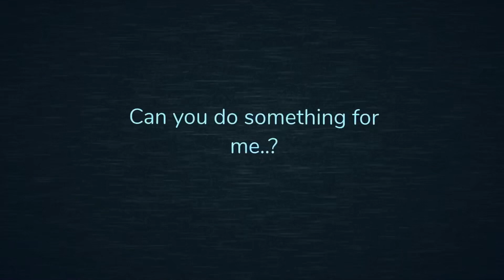🚪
This was made by Guiding Light Generator Beta. Go check it out on Roblox!